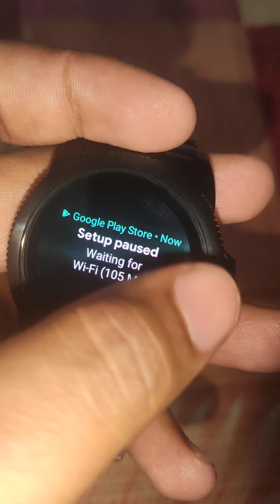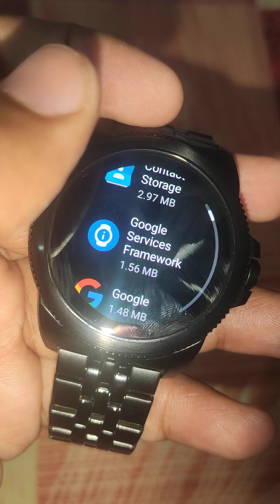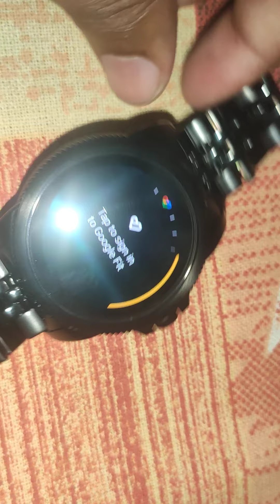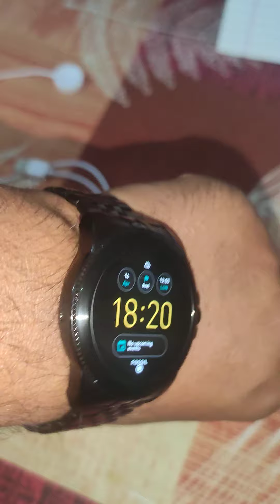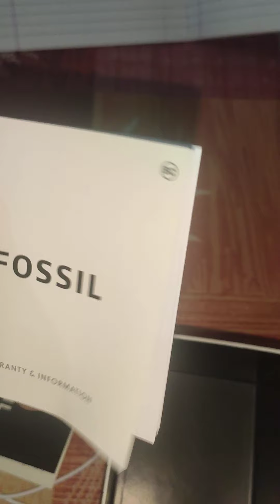Fossil Gen 5E watch review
Fossil Gen 5E watch review and look